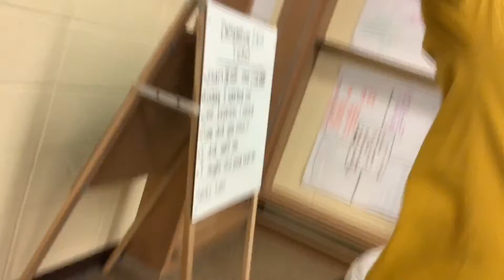hospitaljail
Next video coming in 5 minutes